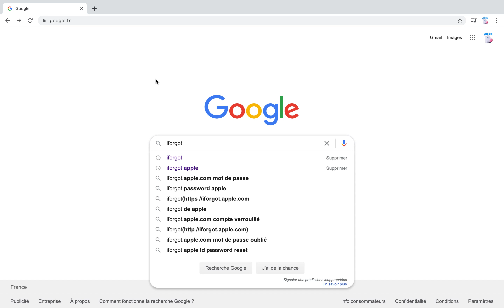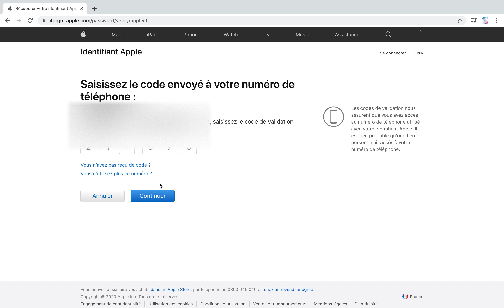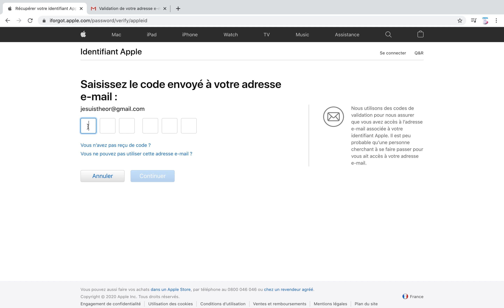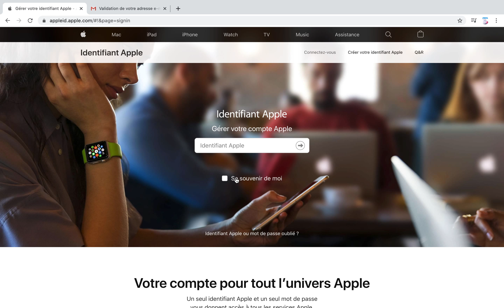Comment réinitialiser son mot de passe Apple oublié ?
Réinitialiser son mot de passe Apple oublié  rapidement et simplement !